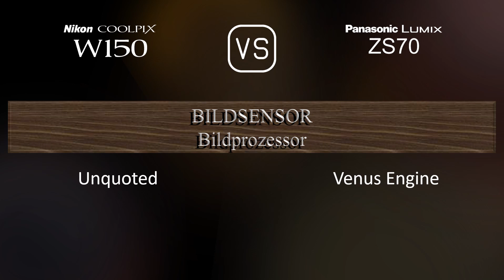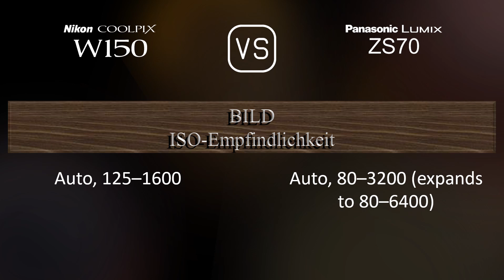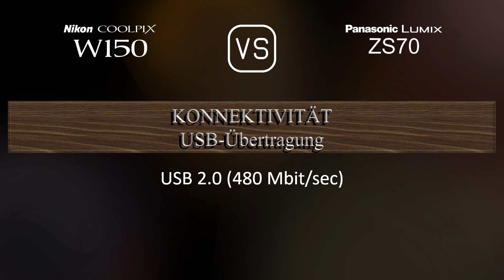Nikon Coolpix W150 vs. Panasonic Lumix ZS70: Ein Vergleich der technischen Daten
Dieses Video gibt einen Überblick über die Nikon Coolpix W150 und die Panasonic Lumix ZS70 in einem parallelen Technikdatenvergleich (comparison of specifications). Vielen Dank fürs Zuschauen.

00:25 EINFÜHRUNG
00:33 KAMERAGEHÄUSE
00:40 BILDSENSOR
01:01 BILD
01:16 OPTIK & FOKUS
01:55 BILDSCHIRM
02:13 SUCHER
02:27 FOTOGRAFISCHE FUNKTIONEN
03:20 VIDEOGRAFISCHE FUNKTIONEN
03:35 SPEICHERUNG
03:38 KONNEKTIVITÄT
04:03 ALLGEMEINE ANGABEN
04:21 SONSTIGE FUNKTIONEN